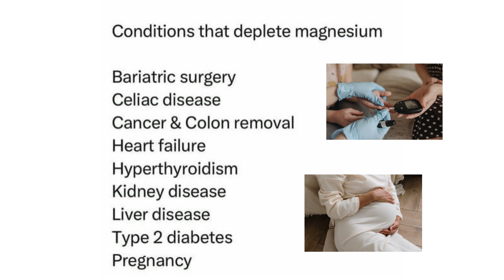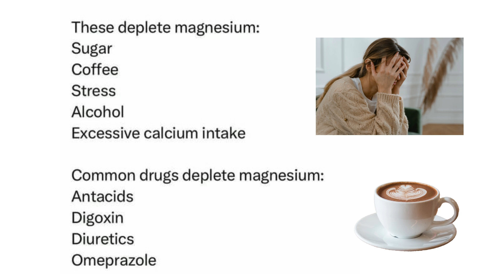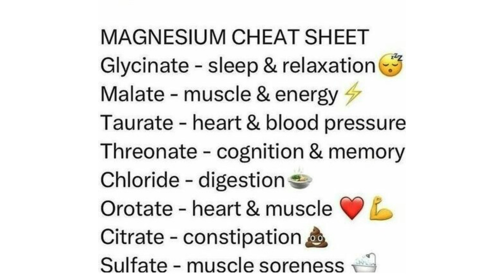SIGNS AND SYMPTOMS OF MAGNESIUM DEFICIENCY || MAGNESIUM DEFICIENCY / viral / trending / short video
SIGNS AND SYMPTOMS OF MAGNESIUM DEFICIENCY:
MUSCLE TWITCHES AND CRAMPS
MENTAL HEALTH CONDITIONS
OSTEOPOROSIS
FATIGUE AND MUSCLE WEAKNESS
HIGH BLOOD PRESSURE
ASTHMA
IRREGULAR HEARTBEAT